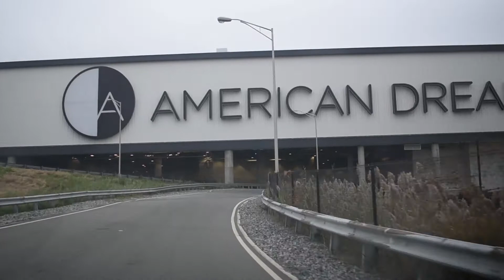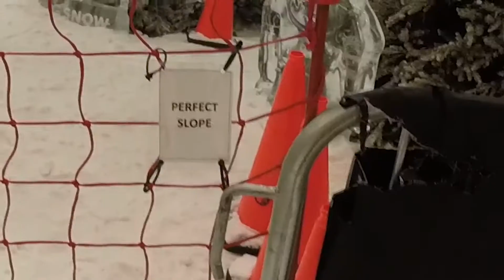America’s First Indoor Ski Park | Big Snow Vlog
Big Snow is the first ever indoor snowboarding/skiing place to open in the US and is located in Meadowlands, New Jersey. Going here was a really cool experience and a lot of fun. It was easy to navigate, affordable, and a great option for beginners or anyone looking to break in new gear. Sorry for the shakiness of the GoPro shots! Next time will be better.